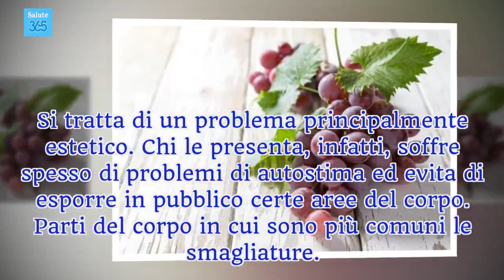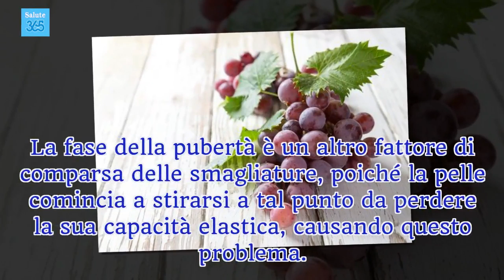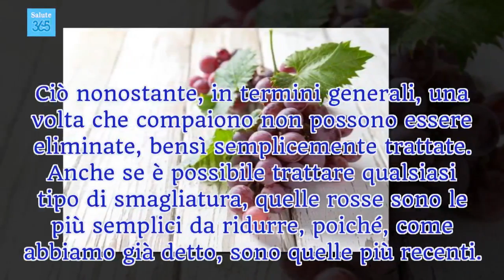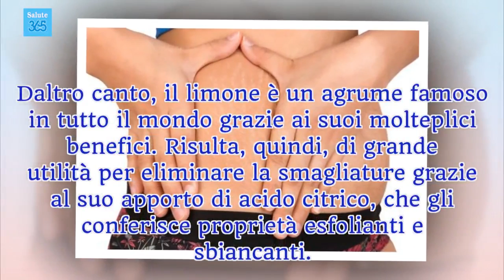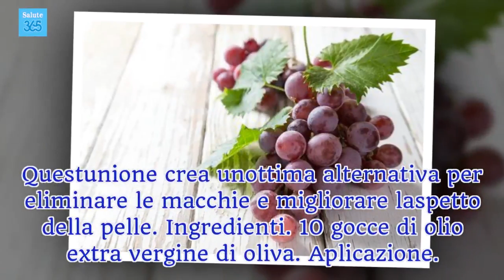2 rimedi naturali per trattare le smagliature - Salute 365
Anche se è difficile eliminarle del tutto, con l'aiuto di questi trattamenti naturali, riusciremo a minimizzare l'aspetto delle smagliature e a migliorare quello della pelle